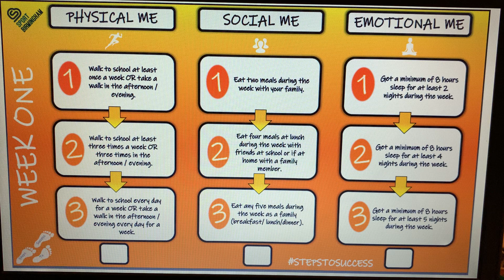Year 9 P E Steps to Success